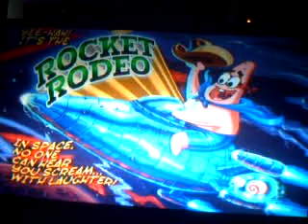Let's play Spongebob CFTKK part 17 Out of The Bullworm!